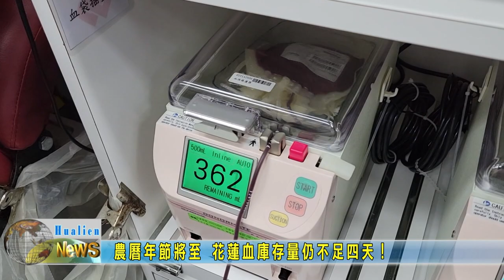20221224 07 農曆年節將至 花蓮血庫存量仍不足四天